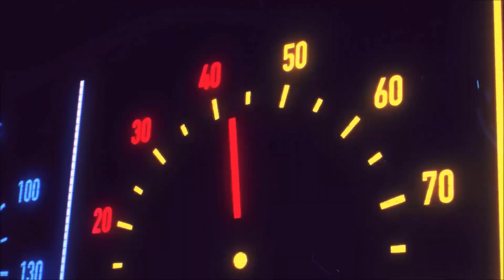DRAGON BALL SPARKING ZERO #12 : IL RITORNO DI GOHAN (SAGA MAJIN BU)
EPISODIO PRECEDENTE
CON COSA REGISTRO
ELGATO HD60+